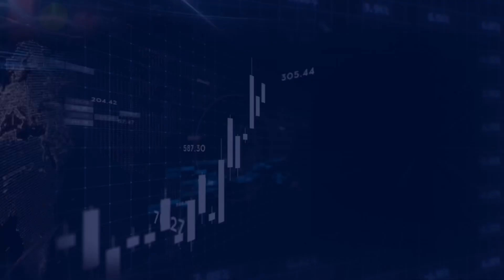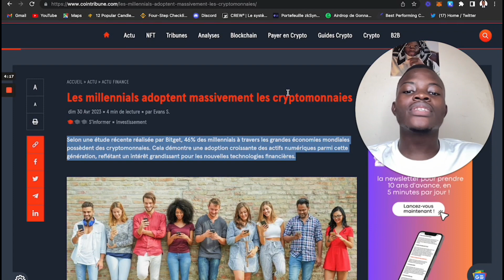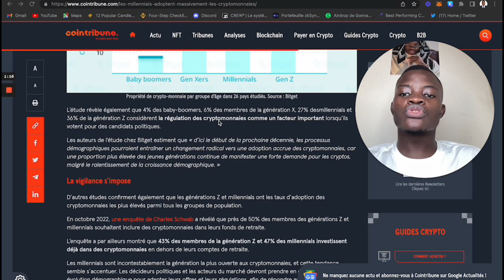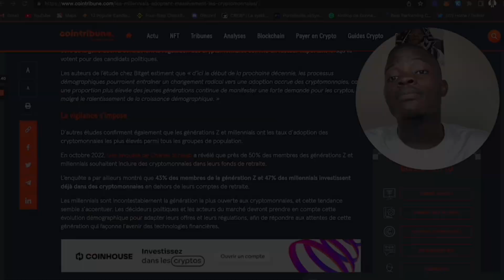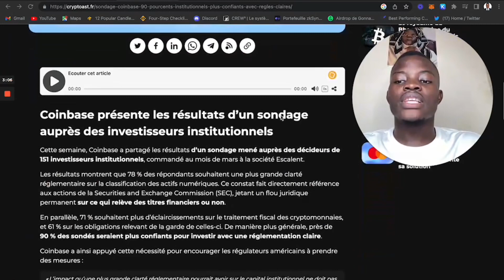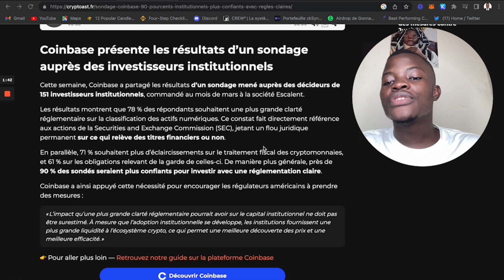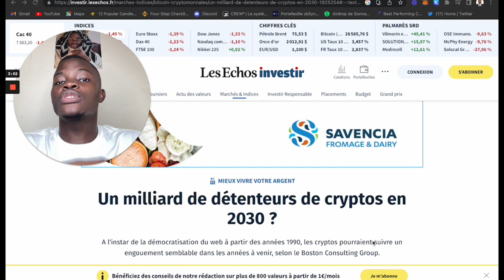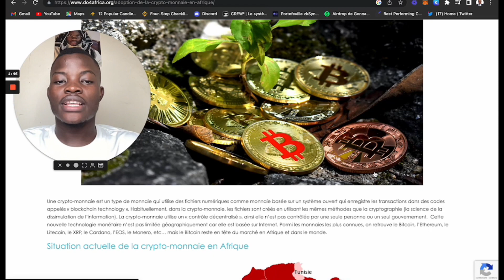Révolution CRYPTO: 1 MILLARD d’utilisateurs en 2030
Une vidéo qui te montrera que t’es pas fou quand tu investis en crypto.

💰Adresse BITCOIN pour soutenir la chaîne :

bc1qsggemwq7u783e87qx962s67nqwkw0juhzgeug2